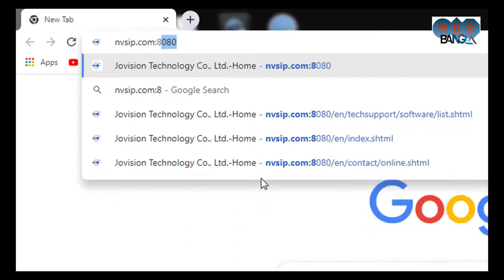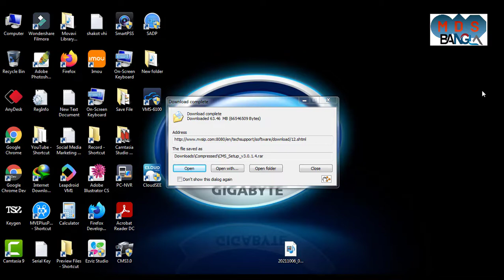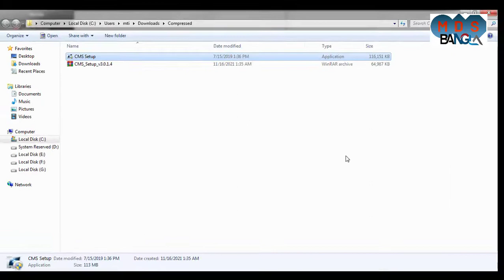How to download and install CMS || jovision software cms || jovision nvr system